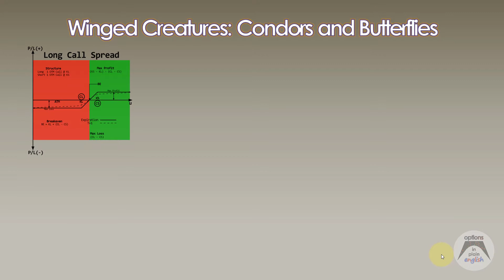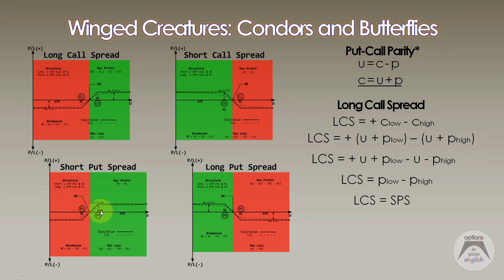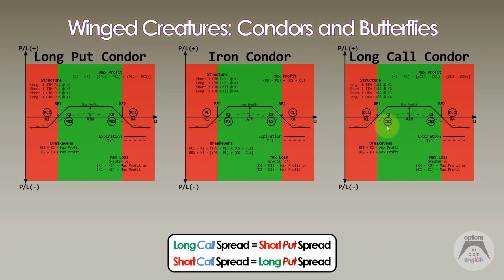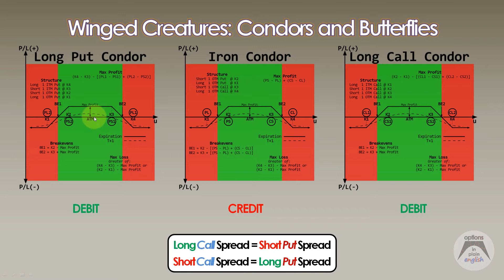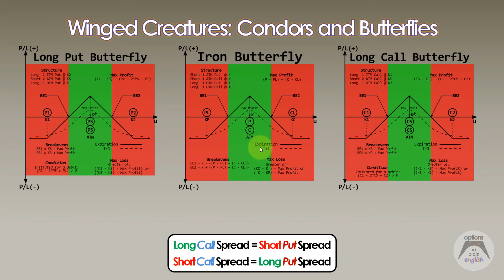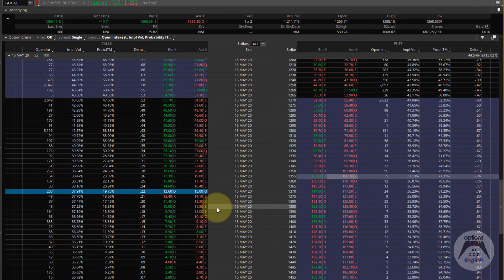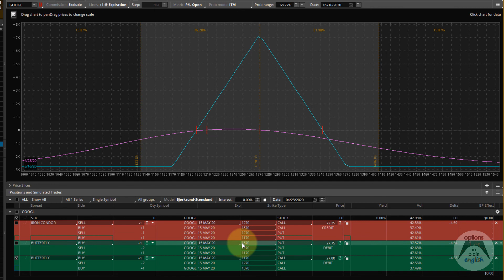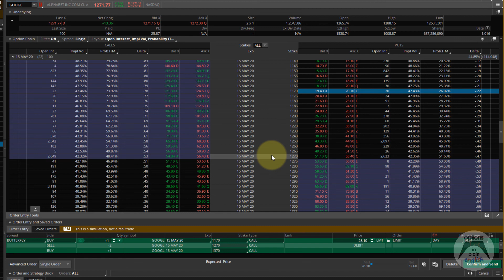Winged Creatures: Condors and Butterflies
In this advanced lesson you will learn about Condors and Butterflies and why there are so many versions of them.
We will make use of Put-Call Parity concepts to see their similitarities and differences and help you understand basic concepts such as synthetic equivalencies in Option Trading.
With this knowledge you will be able to explore and consider different perspectives when looking at complex positions so you always understand where your potential risks and rewards are, even when they are not readily apparent.

00:14 Vertical Spread and Put-Call Parity
07:23 Condors
13:48 Butterflies
19:03 Real-life examples on an Options Trading Platform.